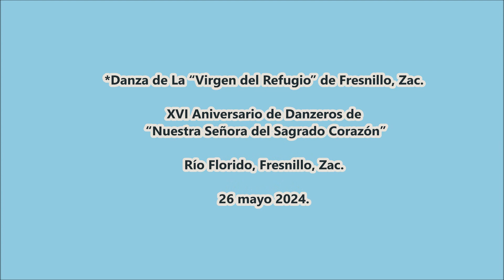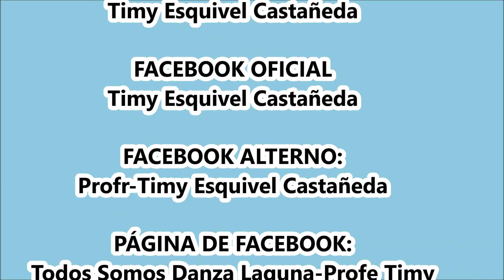Danza de Fresnillo, Zac. de La “Virgen del Refugio”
XVI Aniversario de Danzeros de “Nuestra Señora del Sagrado Corazón” de Río Florido, Fresnillo, Zac. El 26 mayo 2024.
*Danza de La “Virgen del Refugio” de Fresnillo, Zac.